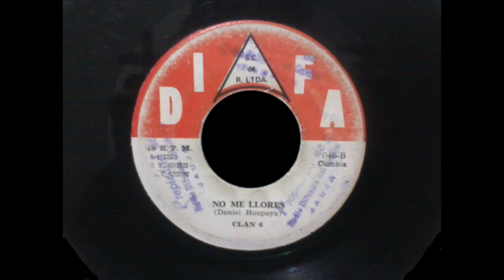No me llores - El Clan 6 del Rimac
Lado B - 45 rpm 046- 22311 - Sello DIFA (S. C. de R. LTDA.) - 1982
Autor: Daniel Huapaya - Cumbia